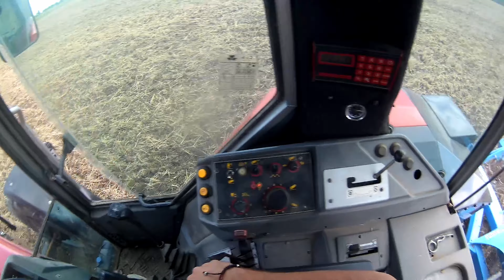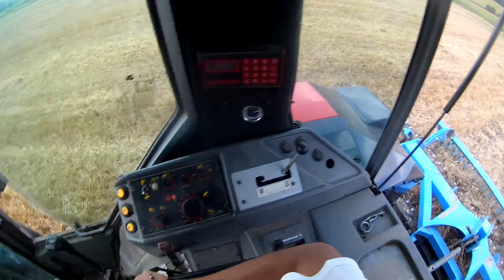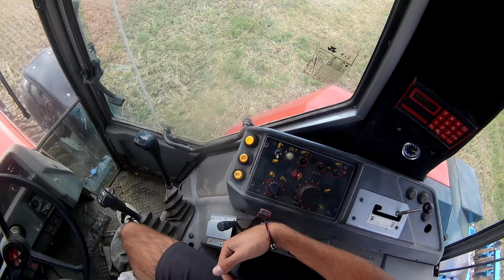Uprawki pożniwne MF 3115